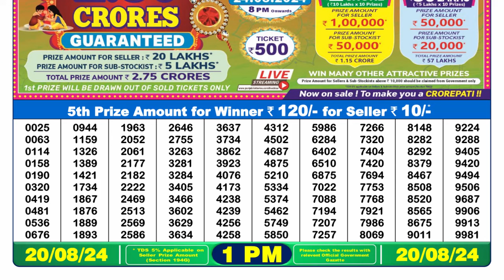Lottery Result 1pm 20.08.24 || Dear Lottery Result